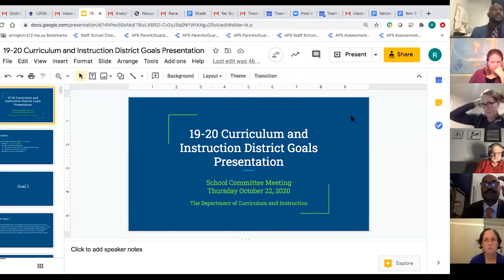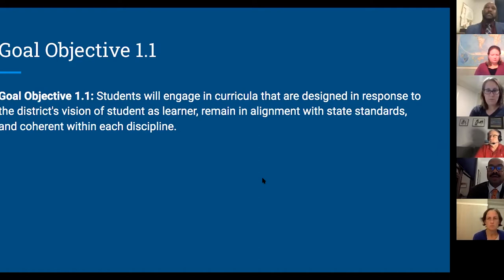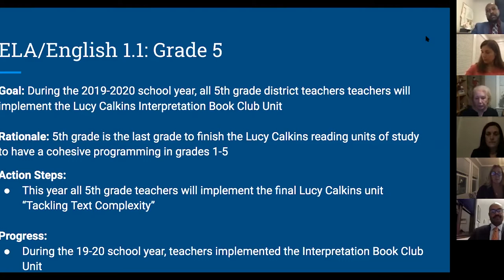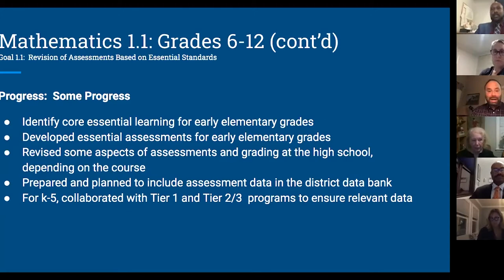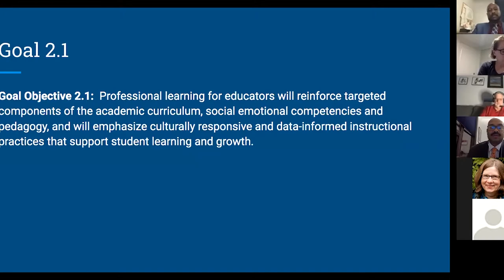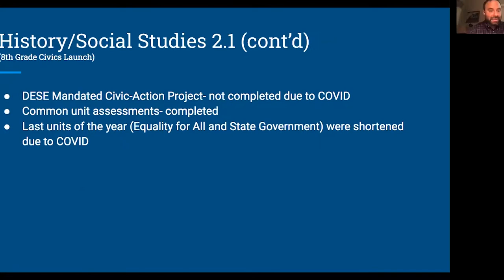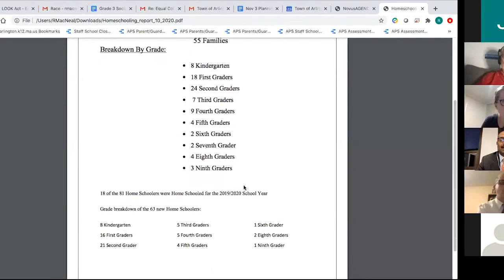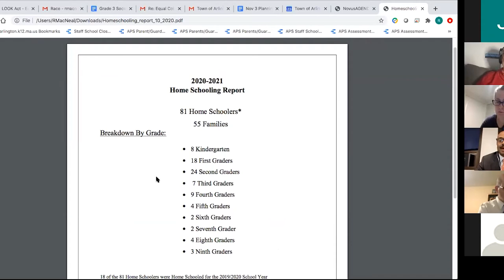School Committee Meeting - October 22, 2020